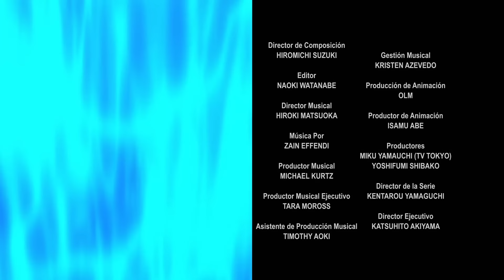BEYBLADE BURST EVOLUTION Episodio 47: ¡Fuerza Total! ¡Al Ataque!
Los competidores pelean con uñas y dientes para asegurar un lugar en la siguiente ronda. Sacien su vista con la épica conclusión de la reñida batalla entre Free y Lui, el alucinante enfrentamiento entre Norman y Shu, y la emocionante rivalidad entre Valt y Boa. El guante ha sido lanzado, y la corona espera un ganador.

3, 2, 1… Let it Rip!!